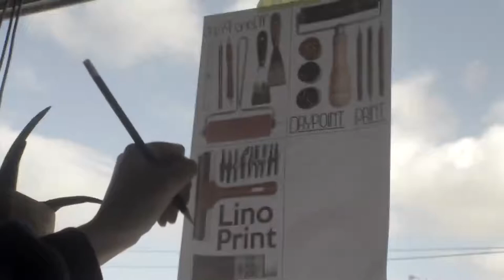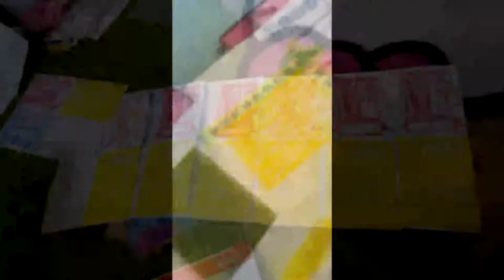AirSpace Print Club : Lino Printing Demonstration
The delicate art of printmaking, brought together in times of uncertainty.
A project with Fine Art students at Staffordshire University.

Lino Printing Demonstration from Zoe Yates.

In winter 2020, we received a proposal from Sophie-Rose Gardiner-Smith and Zoe Yates, both level 5 students on the Fine Art course at Staffs Uni, to conduct a short placement with us in 2021. It was an opportunity for us to work with the students on a project to share skills in print making, open up the print facility here at AirSpace and importantly, share process videos of the making of these prints.

With a sudden third lockdown called at the start of 2021, we met with the students to discuss the possibility of still making a collaboration happen, and figure out how we would be able to do this, while working remotely.

We planned a version of ‘consequences’ – where each of us would contribute a section of a run of prints, that would feature four methods of print making – drypoint, lino, mono and letterpress. The students designed the following poster and the project was completed in March 2021. To follow are videos sharing these processes.

Sophie + Zoe - "For this project, we wanted to share the art of printmaking and an opportunity for people to learn this beautiful craft, however with the current pandemic, workshops have been closed. So, to remedy this, we decided to bring together artists working from home to contribute to creating a poster showing the different printmaking techniques. Through-out, each artist recorded their progress, and this would be made into a tutorial video for viewers to use as reference so that they can do their own prints at home."